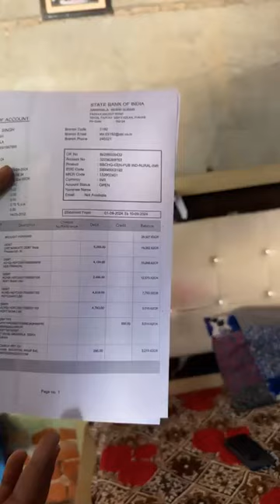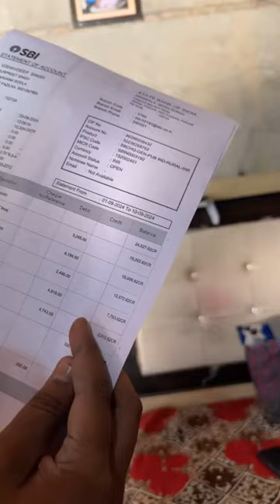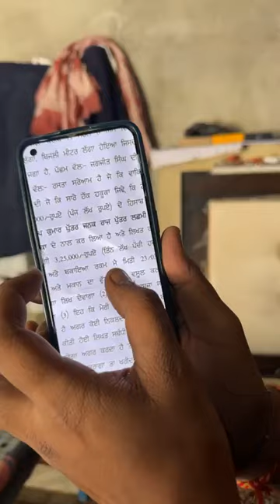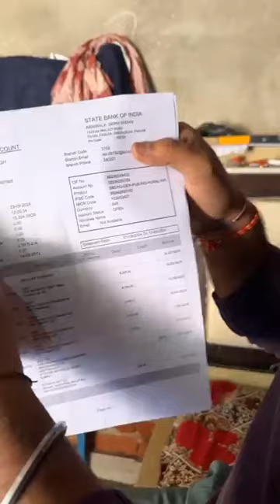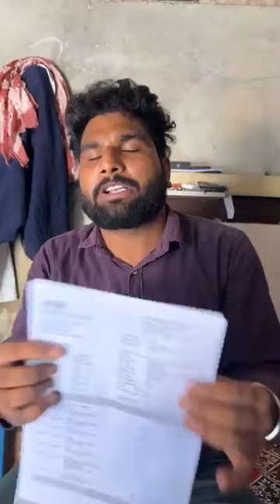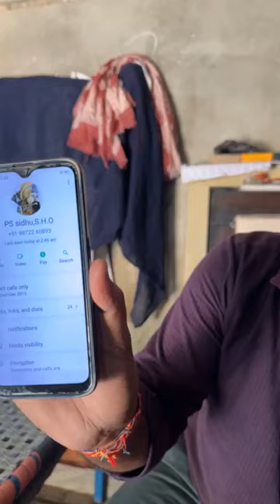ਅੱਜ ਸਭ ਦਸਤਾ ਵਿਸ਼ਵਦੀਪ ਨੇ ਆਵਦੇ ਬਾਰੇ